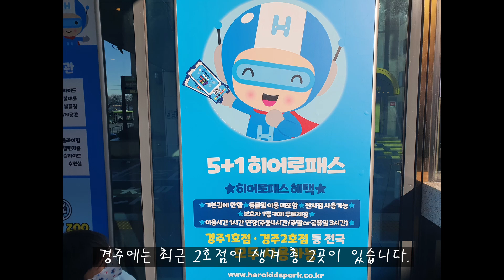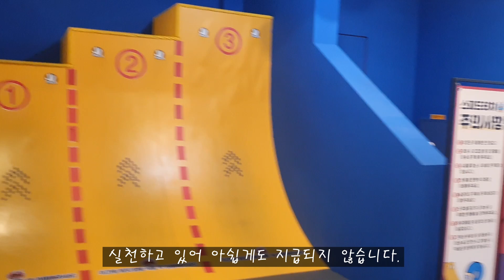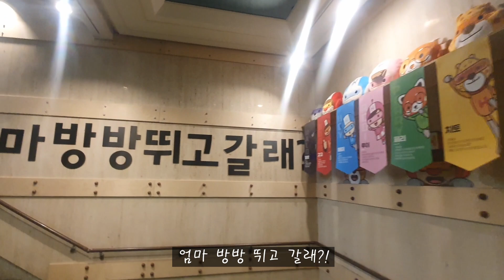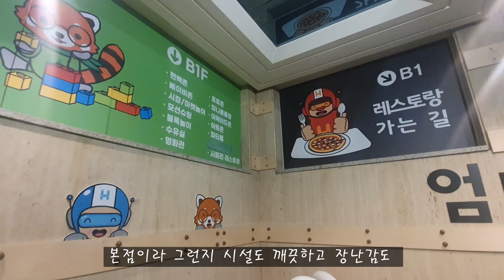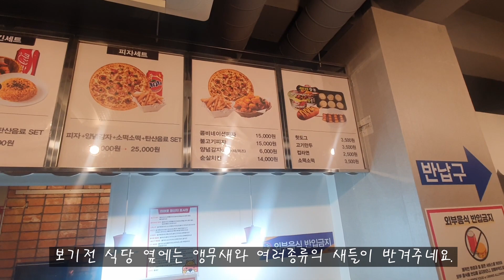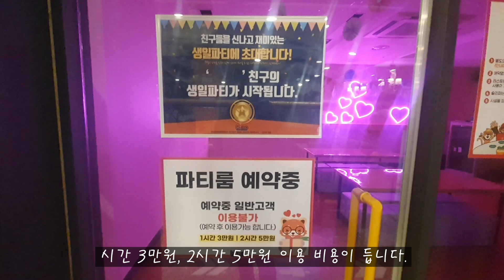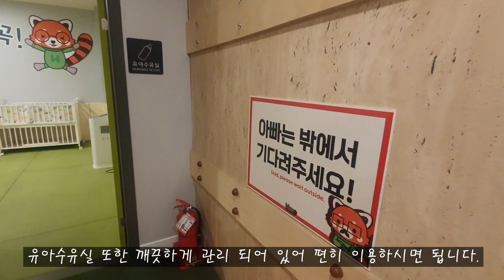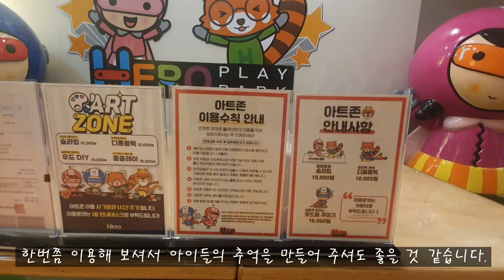아이와 꼭 가볼만한 곳 l 경북 경주 히어로플레이파크 당일 여행 l A Day Trip to Hero Play Park in Gyeongju, Gyeongsangbuk do